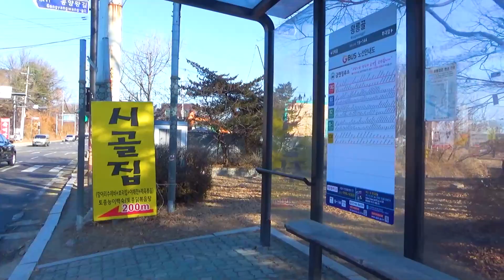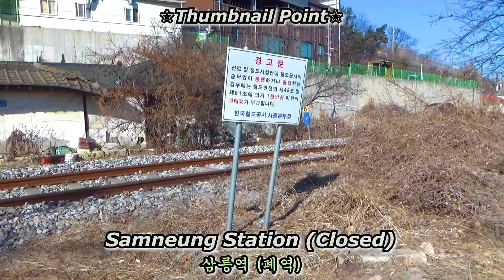Walking Story. Gyooe Line Railroad 교외선 #5 (삼릉역→벽제역)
☆ Starting point/출발지 :
Gyeonggi Province Goyang City Deogyang District Todang-dong.
경기도 고양시 덕양구 토당동.

☆ Waypoint/경유지 :
00:00 Start.
00:15 Main Route Map/주요 지도
04:34 Cross Railroad IV/철길건널목 4
07:13 Samneung Station (Closed)/삼릉역 (폐역)
14:26 Wondanggol/원당골
15:05 To Be Continued.

☆ Destination/도착지 :
Gyeonggi Province Yangju City Jangheung-myeon Bugok-ri.
경기도 양주시 장흥면 부곡리.

☆ Filming Date/촬영일 : January . 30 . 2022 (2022년 1월 30일)

    (Except for alternative holidays and legal holidays.)
    (대체공휴일, 법정공휴일은 예외.)

◎ The upload time is 3 P.M. (GMT +0900)
    업로드 시간은 오후 3시입니다. (대한민국 시각 기준)